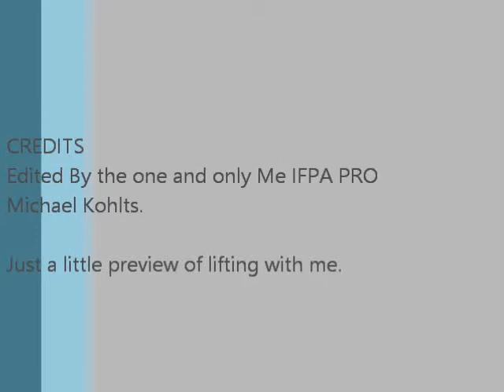Squat session 260lbs 2013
Here's a old session from a year ago. I finally hit 260lbs on Squat's, But I just Hit 300 this past wkd.